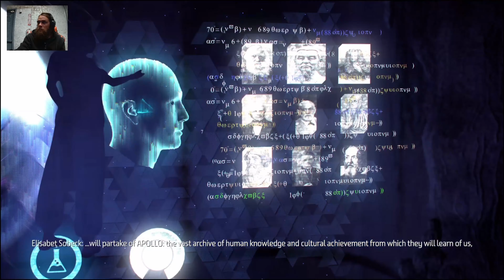Horizon Zero Dawn Pt. 10